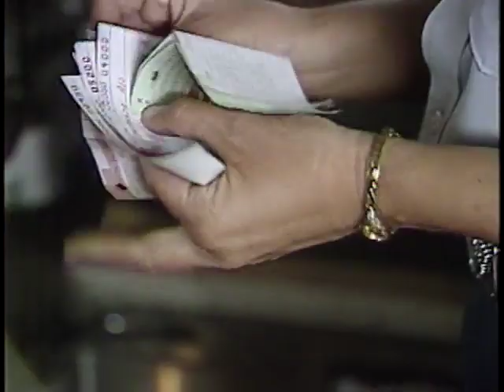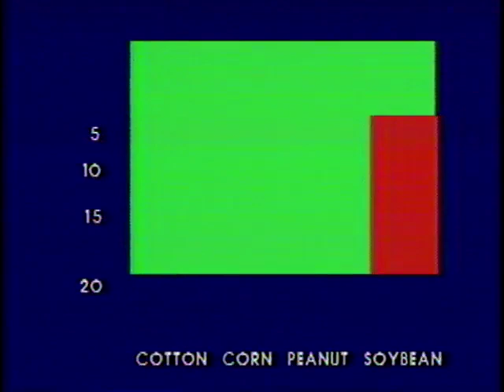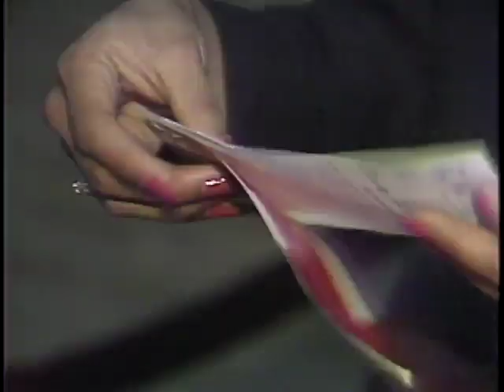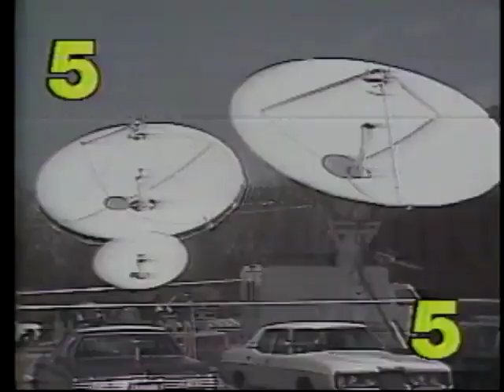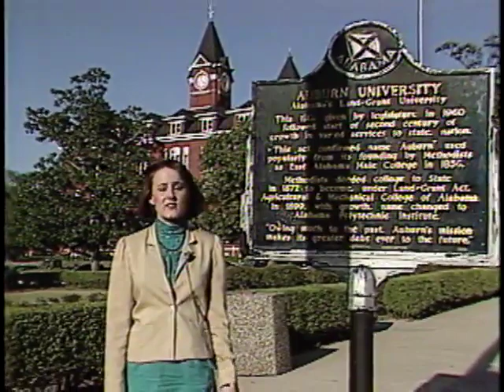WSFA item D095.0005